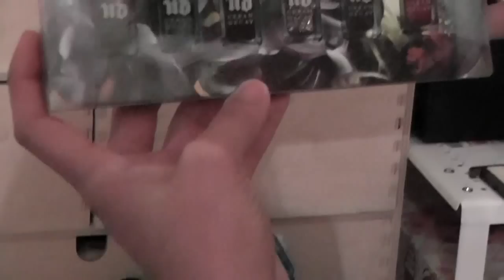Vanya's nagellak stash